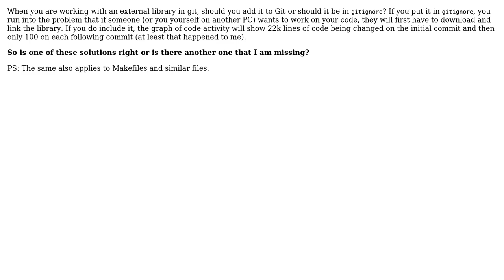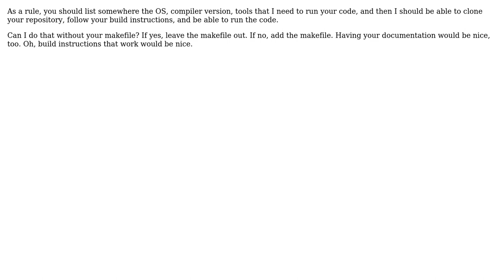Should you include libraries and code-unrelated files in your git project and upload them to...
Software Engineering: Should you include libraries and code-unrelated files in your git project and upload them to Github?

With thanks & praise to God, and with thanks to the many people who have made this project possible! | Content (except music & images) licensed under CC BY-SA | Music | Images & others | With thanks to user Post Self user gnasher729 and the Stack Exchange Network Trademarks are property of their respective owners. You are responsible for your own actions.